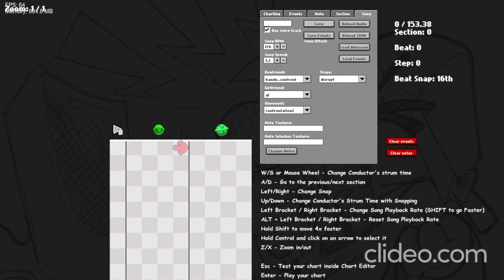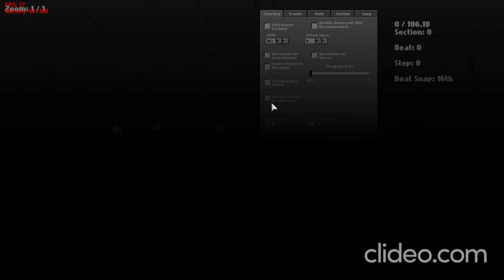Bronz Build - Extra Content Showcase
um Recording by me!
i VOice the fat lambi

bronz Leaked a new build for attention or something Idk
game crashes b efore showstopper Thats why it cuts